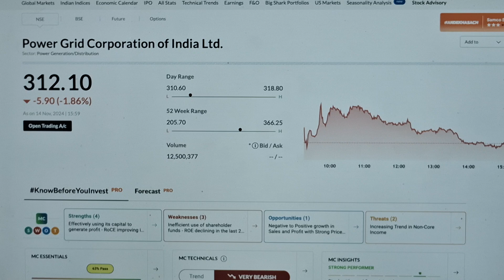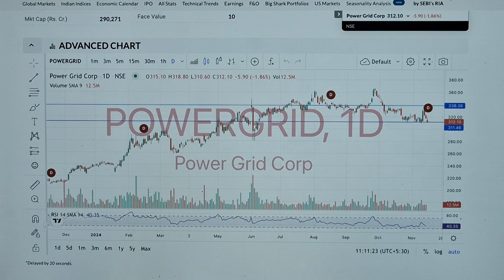power grid share | power grid share latest news | power grid share for long term